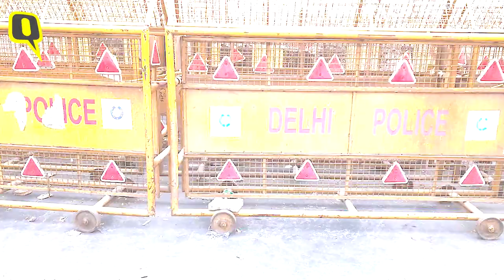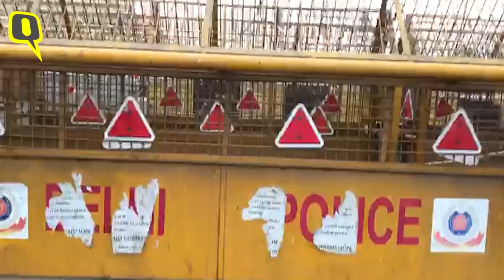Red Fort Violence | Police Fortify Delhi Borders Using Iron Spikes, Nails, Barbed Wire | The Quint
Continuing to beef up security at the borders of Delhi as the protests by farmers against the farm laws continue, the Delhi Police has now come up with further means to check the movement of the protesters, by installing iron spikes and wooden boards with big nails cemented onto the roads.